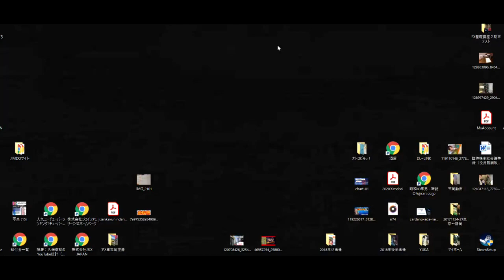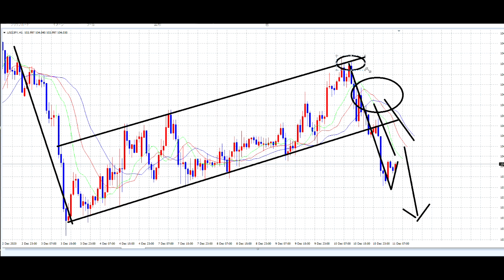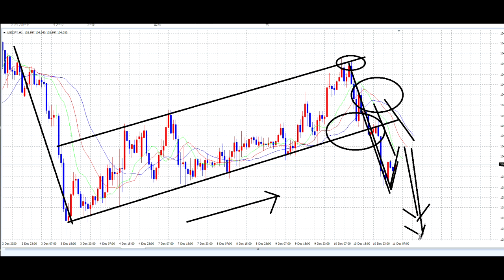【FX】フラッグをブレイク、そしてでるか！？「N」下落